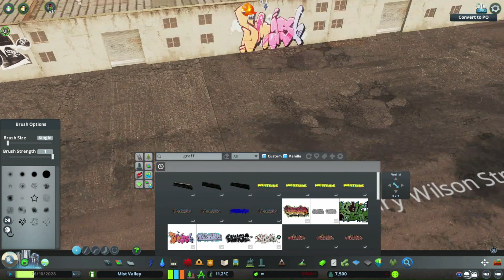Cities Skylines: Realistic Midwestern City (Mist Valley)-Ep.6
Im creating a lots of serious of american cities through my eyes. The crime, the abandoned properties, the potholes, the rich , the poor, the ugliness , the prettiness, urban spwral, deforestation,etc.

I would love to interact with all of you.